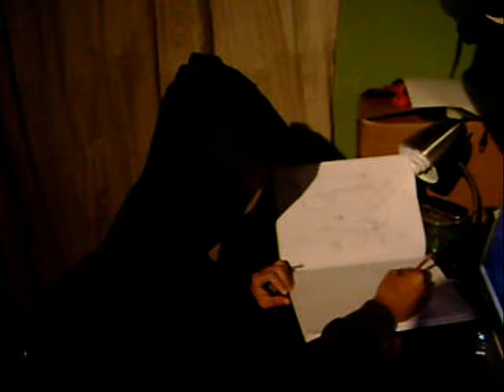SAW Intro (Preview)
this is the Intro for my upcoming movie: SAW
which is obviously
a parody of the movie SAW